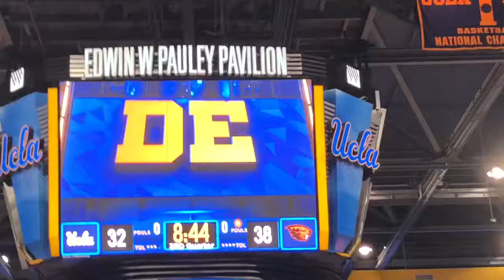My first time at a UCLA Game !!//Vlog